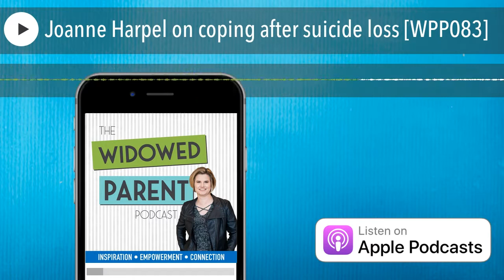Joanne Harpel on coping after suicide loss [WPP083]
I had such a great discussion with Joanne Harpel for this episode. We talk about a really difficult topic today: coping after losing a loved one to suicide. It seems that many people are uncomfortable talking about death in general … and even moreuncomfortable when talking about suicide. This is a topic we haven’t specifically covered yet on the show, although it’s come up sometimes in the context of broader conversations, and I’ve had requests from listeners to talk about it. I’m so grateful that Joanne was willing to come on the show and speak with us about it now, during Suicide Prevention Month. She’s an internationally renowned expert on the topic, and has so much good information to share with us.

Some topics Joanne and I discuss include:

• Some ways suicide loss differs from other types of loss;
• Tips for answering the inevitable questions from people;
• How suicide loss can be complicated for families;
• Why it’s important to be honest with kids about suicide loss, rather than attempting to hide it from them;
• How Joanne explained her brother’s suicide to her son when he was three;
• The fact that it is safe to ask someone a direct question about whether they are suicidal;
• How the National Suicide Prevention Lifeline can help someone who is feeling suicidal, or can help a family member / friend who is concerned about a loved one;
• What the crisis text line is, and how it can help; and
• The support groups that Joanne runs on zoom for survivors of suicide loss.

I hope you enjoy my discussion with Joanne Harpel.

BetterHelp - Talk with a licensed, professional therapist online.